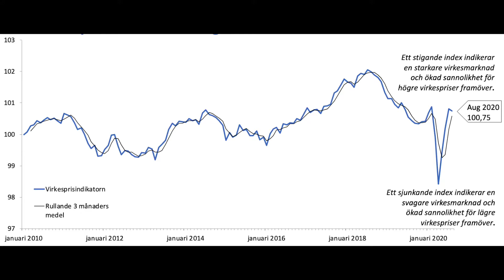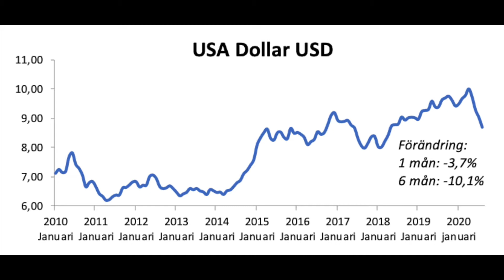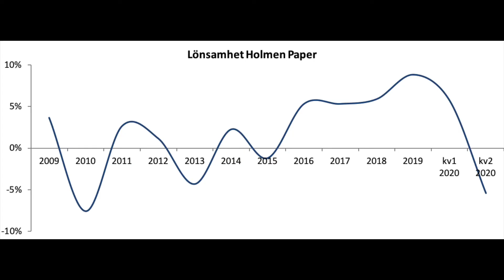Virkesstudion #39 - Global utblick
I dagens avsnitt av Virkesstudion så träffar Per Hedberg Håkan Ekström från
Wood Resources International där de diskuterar virkesmarknaden ur ett globalt perspektiv.